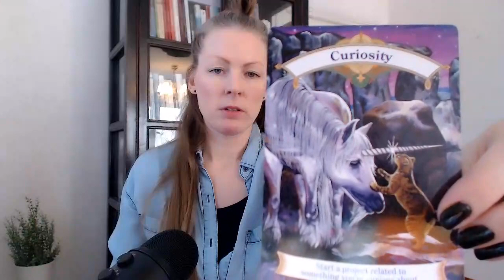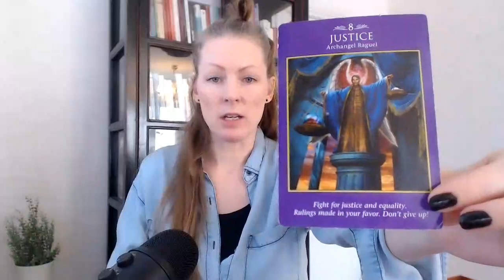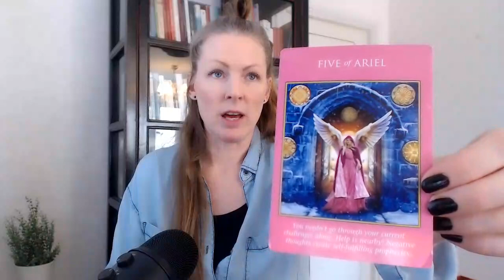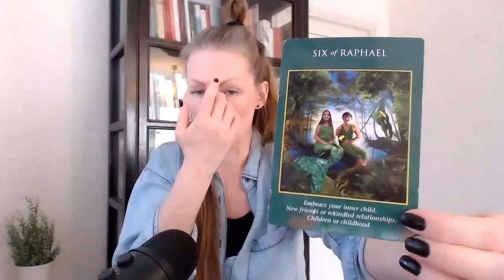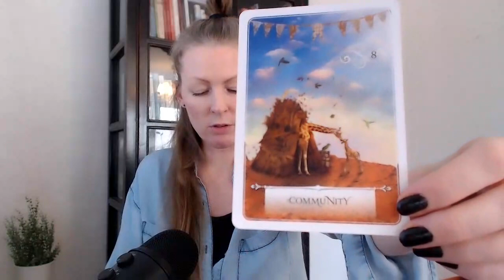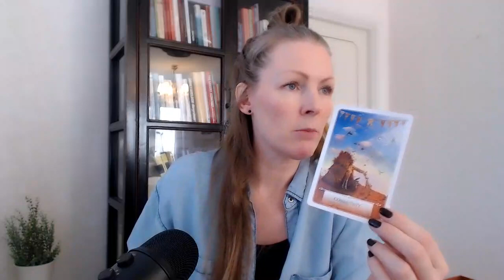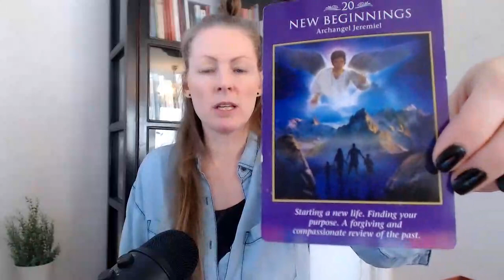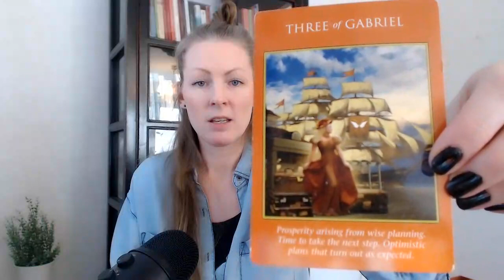PISCES - WHAT THE HECK IS GOING ON? - Love read, 5th Mar, 2021!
Decks:
Fairy tarot cards, by Doreen Virtue
Mystical Wisdom, by Gaye Guthrie
Magical Unicorns, by Doreen Virtue

Much love,
Emma!